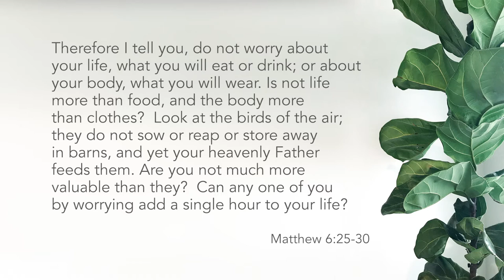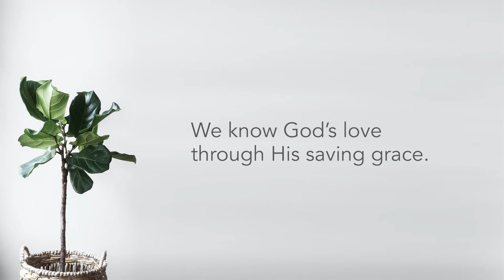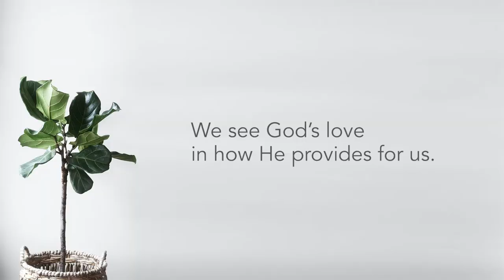Session 4 - Gratitude